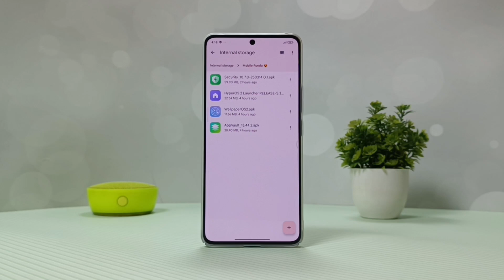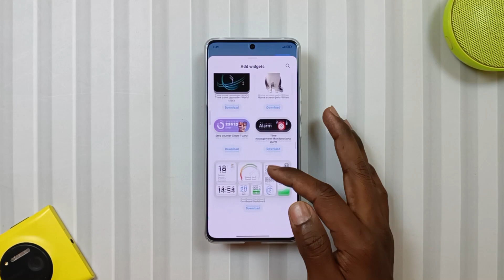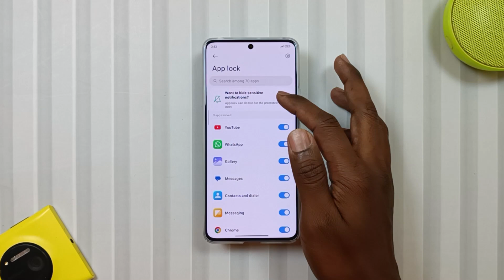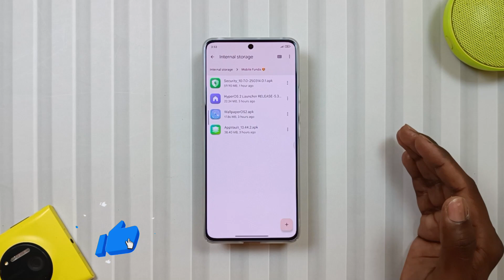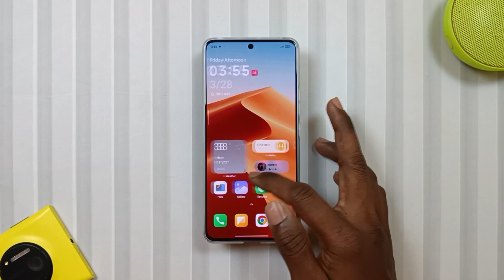Install HyperOS 2.0 (UPDATED) Apps on Any Xiaomi Devices! (Ep-3)⚡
Hey, Tech Lovers Aapka Swagat Hai Mobile Funda Ke Ek Aur Naye Episode Me Jaha Aaj Ka Funda Hai Install HyperOS 2.0 Latest Apps Episode 3 On Your Xiaomi Redmi And Poco Devices. Umeed Karta Hun Ke Aapko Ye Video Helpful Lagi Hogi.

▶️ Topics Covered:
Hyperos 2.0
HyperOS 2.0 apps
Hyperos 2.0 app icon size
Hyperos 2.0 app animation
Hyperos 2.0 apps download
Hyperos 2.0 update
Hyperos 2.0 beta
Hyperos 2.0 features
Hyperos 2.0 release date
Hyperos 2.0 system apps
Hyper os 2.0
Hyperos 2.0 review
Hyperos 2.0 launcher
Poco x6 pro hyperos 2.0
Hyperos 2.0 poco x6 pro
Hyperos 2
Hyperos 2.0 system launcher update
Mi 12 hyperos 2.0
Poco hyperos 2.0
Redmi hyperos 2.0
Hyperos 2.0 india
Hyperos 2.0 android 15 update
Install hyperos 2.0 latest apps